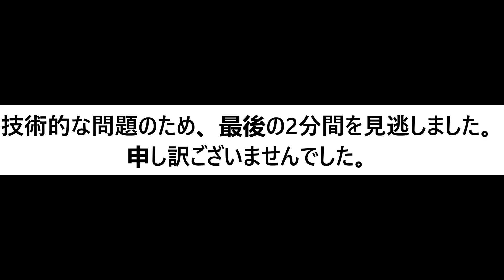【海外の反応】陣内智則 【スキット：小桜鸚鵡 】/ Tomonori Jinnai 【A Skit：Conte O-chan】